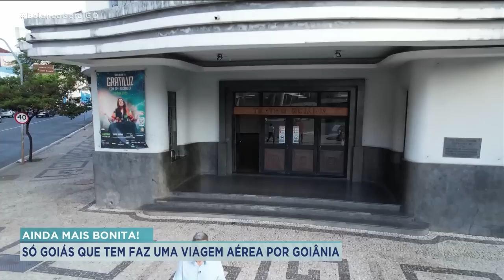AINDA MAIS BONITA: SÓ GOIÁS QUE TEM FAZ UMA VIAGEM AÉREA POR GOIÂNIA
NA SEMANA DE ANIVERSÁRIO DE GOIÂNIA, O SÓ GOIÁS QUE TEM DESSA QUINTA-FEIRA TE CONVIDA PARA UM SOBREVOO NA CAPITAL/ CARLOS MAGNO É O PILOTO DESSA VIAGEM E NOS MOSTRA TODO O ESPLENDOR DESSA JOVEM SENHORA DE 90 ANOS, VISTA LÁ DO ALTO.